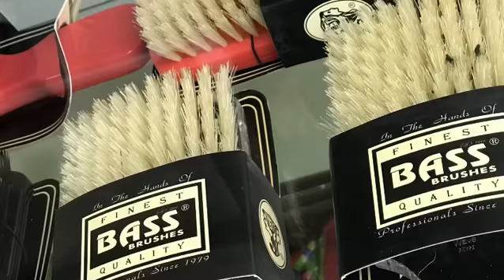Today’s Purpose: Create like a GOD & Commandlike a KING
360waves